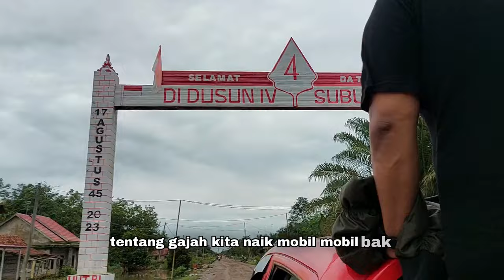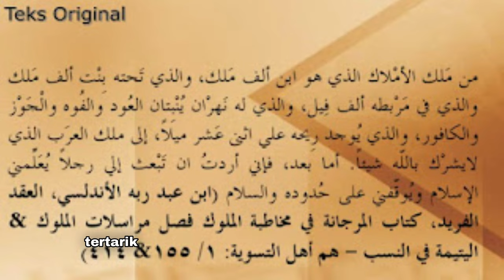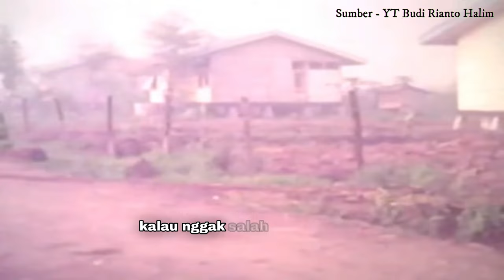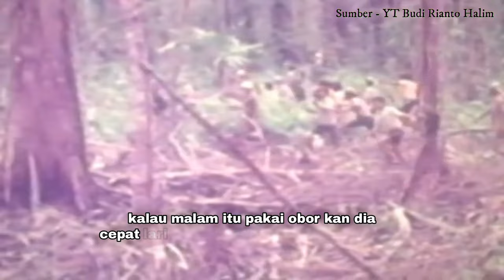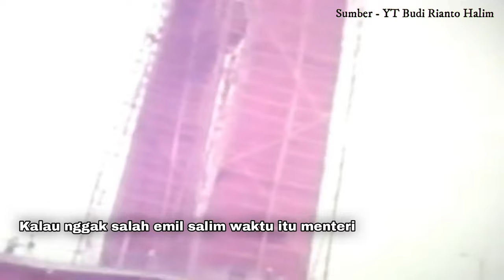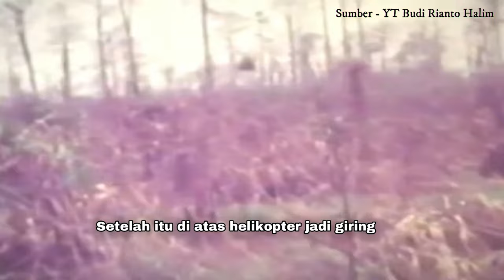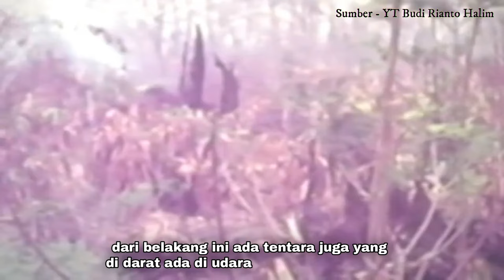Gajah Palembang - Penelitian Sejarah, Akar Konflik Gajah & Manusia serta Solusi Di Sumatera Selatan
Gajah Palembang

Video Ini dibuat dalam Rangka Penelitian Gajah Palembang.. penelitian ini bertujuan mencari sejarah, akar konflik dan solusi yang dapat ditempuh dalam penanganan konflik gajah dan manusia di Sumatera Selatan

Kecamatan air sugihan adalah salah satu daerah di sumatera selatan yang menjadi habitat gajah sumatera, ratusan populasi gajah liar masih hidup dengan bebas di alam Kecamatan Air Sugihan,gajah hidup dengan kelompok-kelompok kecil,  gajah ini bermigrasi secara musiman bergantung pada ketersediaan makanan dan air. Gajah punyo Ingatan atau memori yang panjang. Mereka mampu mengingat lokasi pasokan air  ataupun makananan di sepanjang rute yang dilewati. Gajah-gajah liar ini sudah ada sejak ratusan tahun lalu bahkan mungkin lebih dari itu, dikarenakan daerah ini awalnya adalah hutan liar yang tidak berpenghuni, sampai akhirnya di tahun 1980an mulailah gajah berinteraksi dengan manusia dan mulai berkurangnya luasan hutan, dimasa inilah konflik dengan gajah mulai terjadi, yang menjadi pertanyaan adalah bagaimana awalnya perkampungan di air sugihan ini ada dan bagaimana hutan alami bisa berkurang?
Pada masa kolonial Belanda Kabupaten OKI masuk lingkungan Onder-Afdeeling Komering Ilir, Kawasan Air Sugihan merupakan wilayah ulayat marga yang pada tahun 1979 Dewan Marga melepaskan hak ulayat tersebut kepada pemerintah untuk dijadikan wilayah transmigrasi. UPT Air Sugihan merupakan proyek Orde Baru dengan membangun pemukiman yang terletak di Kabupaten Musi Banyuasin (sebelum dimekarkan dengan Kabupaten Banyuasin) dan Kecamatan Air Sugihan OKI. transmigrasi dipertama di daerah air sugihan pada tahun 1980 dengan membentuk 2,137 KK yang tersebar kabupaten musi banyuasin dan OKI, Setiap kepala keluarga transmigran mendapatkan 2 hentare sawah plus 1/8 hektare tanah lokasi (tanah rumah) dari pemerintah, dari sinilah masyarakat mulai berkembang yang sekarang menjadi penduduk asli di air sugihan

Selain hadirnya masyarakat, kawanan gajah ini juga menghadapi semakin hilangnya hutan alami di habitatnya, secara geografis air sugihan dulunya masuk dalam marga tulung selapan OKI. Baik pada masa kesultanan Palembang ataupun di masa colonial. Dimasa ini air sugihan merupakan hutan tropis yang sangat lebat,  menurut cerita penduduk, awal kisah pada tahun 1970 di masa orde baru hutan alam dibabat oleh pebalakan komersial yang hanya menyisakan 37 pesen di tahun 1978, kemudian adanya penghapusan system pemerintahan lokal di sumatera selatan  yaitu pemerintahan marga membuat pemalakan semakin tidak terkendali, dalam kurun waktu 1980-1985. Hutan tropis alami hanya menyisakan 17 persen, kemudian keluar harapan dengan diterbitkannya aturan pelarangan illegal loging, namun harapan ini seolah sirna melihat kenyataan pada tahun 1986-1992 pemalakan tetap berlangsung hingga menyisakan 6 persen di tahun 1992, dan akhirnya cerita berakhir di tahun 1997 dimana tidak ada lagi hutan alam tropis yang tersisa di Air Sugihan ini,dulunya dipenuhi dengan pohon yang sangat berharga seperti meranti, terentang, pulai, ramin dan sebagainya. Namun kondisinya berbeda dengan sekarang yang dipenuhi hamparan tanah merah dan perkebunan,
Dengan hilangnya hutan dan mulai adanya penduduk, dimasa inilah interaksi antara gajah dan masyarakat mulai terjadi, sejak awal adanya transmigrasi sudah mulai terjadi gajah masuk ke lahan pertanian, kebun bahkan hingga ke kampung-kampung masyarkat , perilaku kawanan gajah ini saat memasuki kampung akan merusak apapun yang ditemuinya, bahkan beberapa kejadian hingga menghancurkan rumah warga, tak bisa dihindarkan yang akhirnya konflik antara gajah dan manusia terjadi di daerah ini, namun di sisi lain gajah adalah hewan yang dilindunggi dan apabila terjadi pembantaian gajah, Indonesia akan menjadi sorotan di mata internasional
Berita konflik gajah kepada masyarakat transmigrasi di air Sugihan ini pun sampai ke presiden soeharto melalui emir Salim selaku menteri Negara kependudukan dan lingkungan hidup,disampaikan Puluhan tentara berencana menembak ratusan gajah Sumatera yang berjumlah 242 ekor , Namun, Presiden Soeharto memerintahkan Brigjen Try Sutrisno sebagai panglima Kodam IV Sriwijaya ketika itu untuk tidak melakukan penembakan melainkan memindahkan ratusan gajah Sumatera ke tempat lain, perintah ini dinamakan sebagai Operasi Ganesha. satuan tugas Operasi Ganesha ini dipimpin oleh Letkol I Gusti Kompyang (IGK) Manila, seorang perwira POM/Polisi Militer, alumni dari Operasi Dwikora. Dengan 400 orang satgas dengan dibantu unsur-unsur terkait termasuk masyarakat, proses dilakukan dengan memindahkan ratusan gajah Sumatera sejauh 70 km dari Air Sugihan ke Lebong Hitam, Lampung. Operasi dimulai pada 15 November 1982 dan berakhir pada tanggal 22 Desember 1982 atau 44 hari